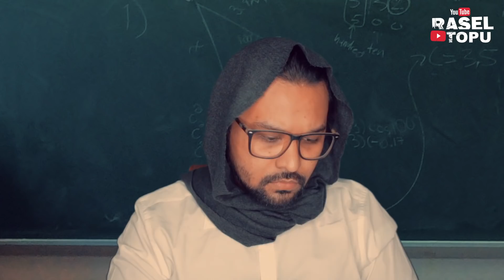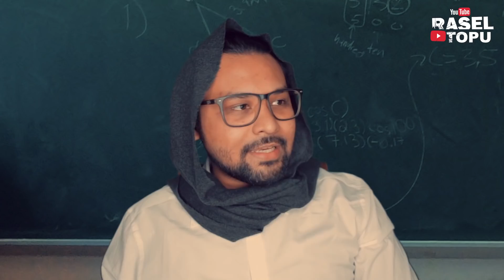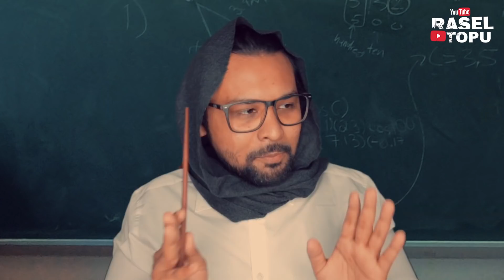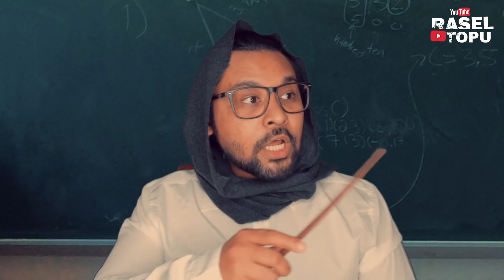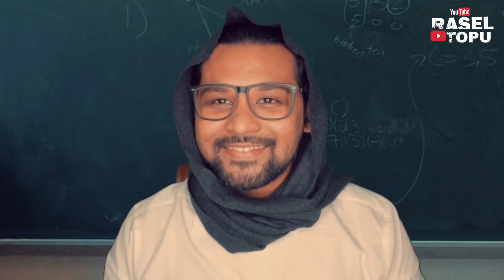Teacher vs Student Funny video | দুঃখিত জুনু স্যার পর্ব ৭| Bangla Comedy Video | Raseltopu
This concept has no connection with reality.

*** ANTI-PIRACY WARNING ***
is strictly prohibited of this material. Legal action will be taken against those who violate the copyright

Please avoid other methods of copying or duplicating the video, and help us support anti-piracy measures
in any way you can. Thanks.